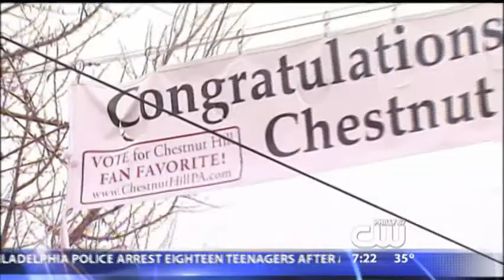Musica Mundi on Main Street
Springside School's select Middle School choir, Musica Mundi, performed live on Germantown Avenue in Chestnut Hill, PA for CBS's Eye on Main Street segment.